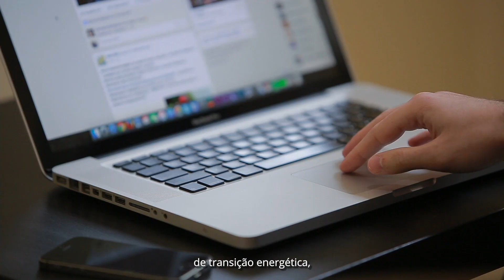A transição energética na indústria de óleo e gás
A indústria de óleo e gás possui a experiência e as ferramentas tecnológicas necessárias em tempos de transição energética para a menor emissão de carbono possível no futuro. É o que explica a Diretora Executiva Corporativa do Instituto Brasileiro do Petróleo e Gás (IBP), Fernanda Delgado. Confira no vídeo.